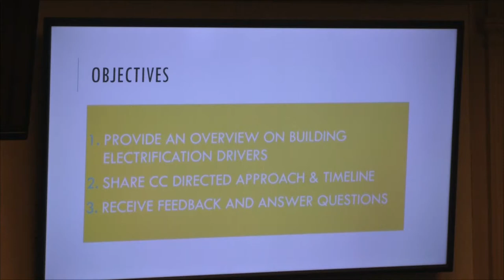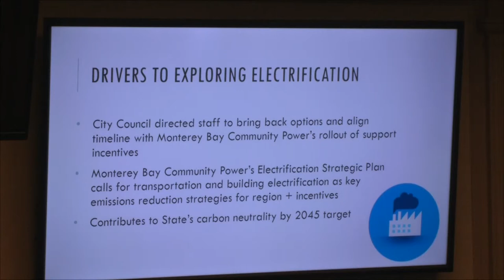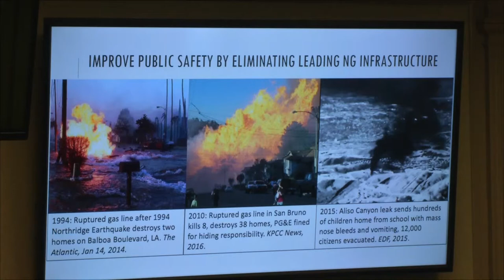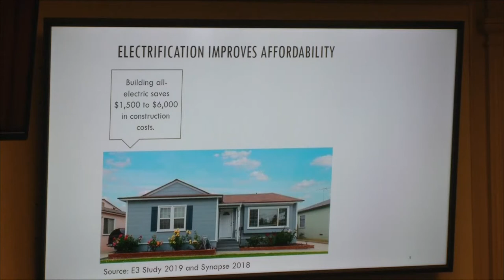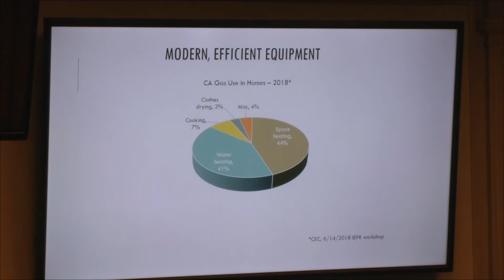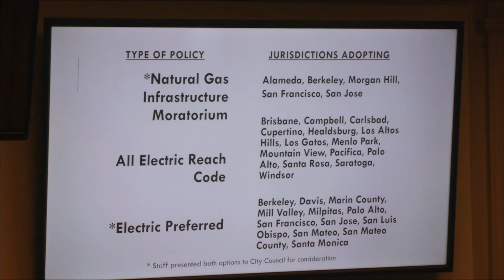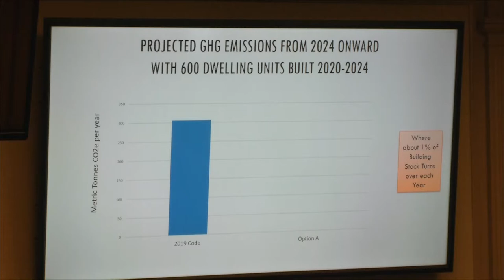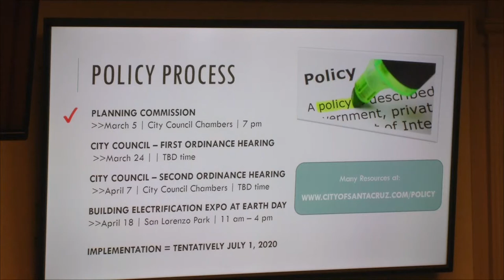Santa Cruz City Planning Commission 3/5/20